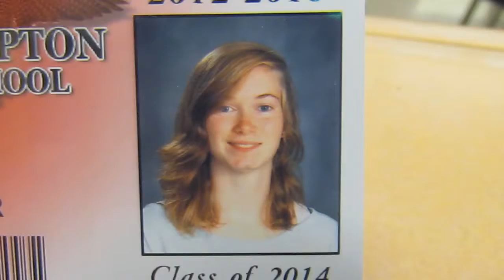I LIKE CHEESE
It's just SO GOOd.